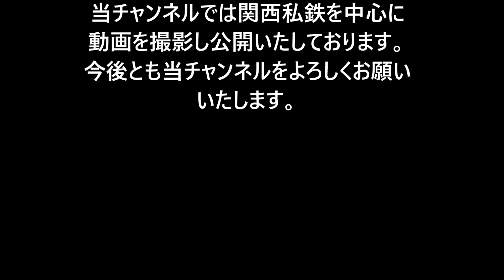【5000系ジェットカー】阪神大物駅にて 普通列車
2019年4月12日(金)に阪神大物駅で撮影した中から、5000系ジェットカー(普通列車)をまとめた動画です。
この日は2時間近く撮影しましたが、多くの5000系を撮影出来ました。

当チャンネルでは関西私鉄(南海・阪堺・阪急・阪神・京阪・JR)などを中心に動画を撮影し公開いたしております。
まだまだ未熟な点も多々ありますが、今後とも当チャンネルをよろしくお願いいたします。